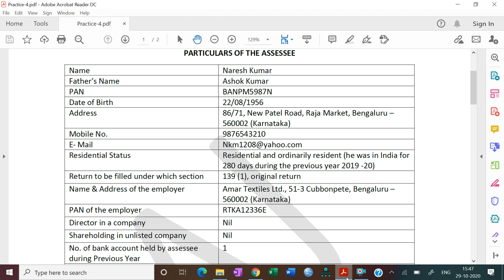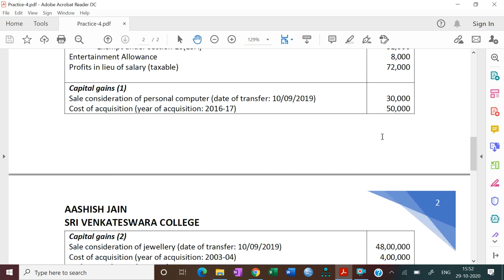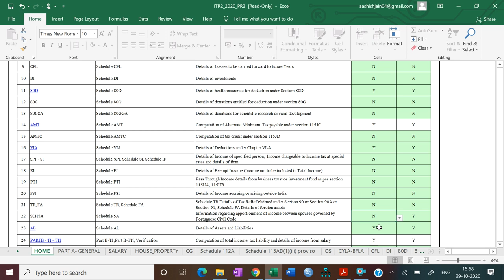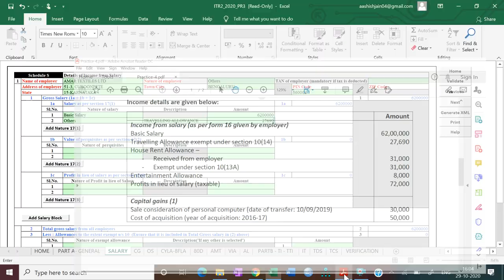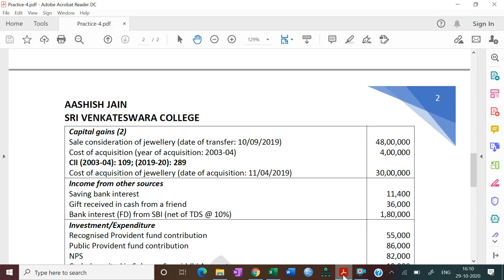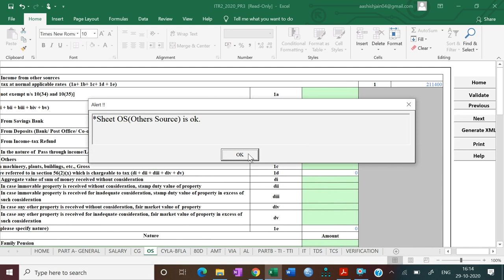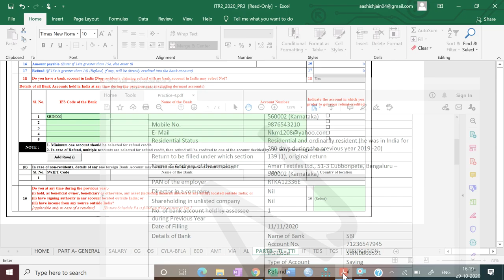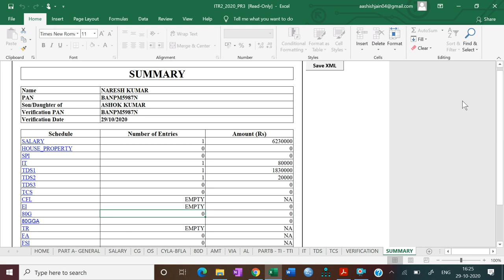ITR Filing (Illustration -4) || B.Com (H)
Including Capital Gain